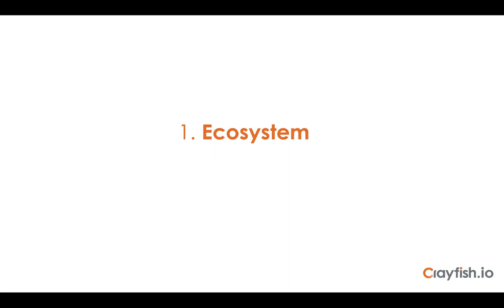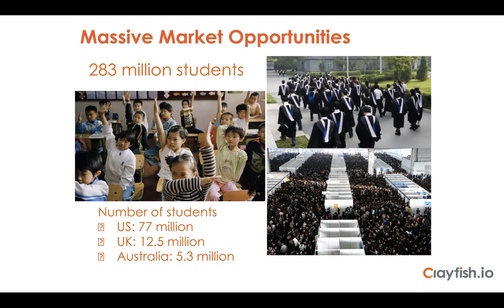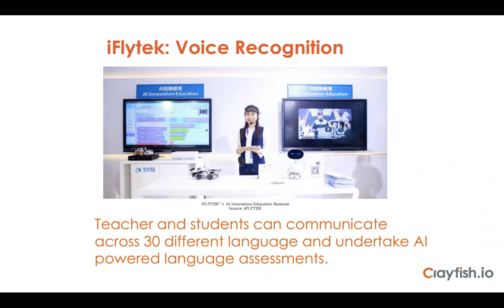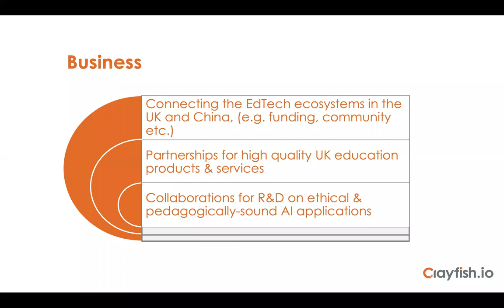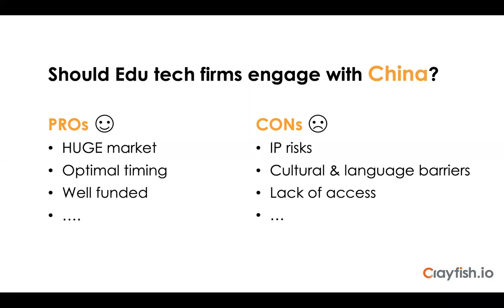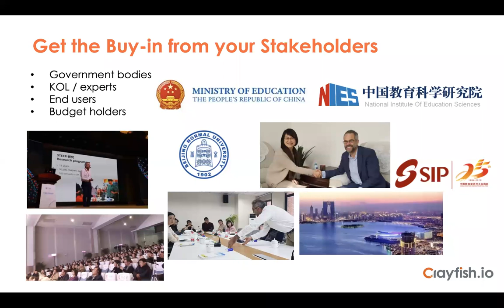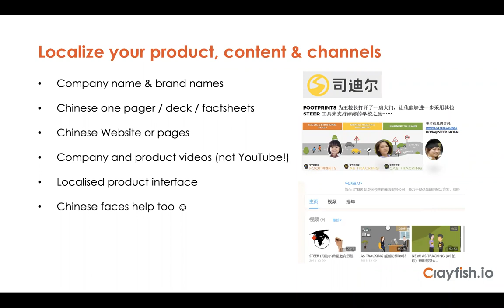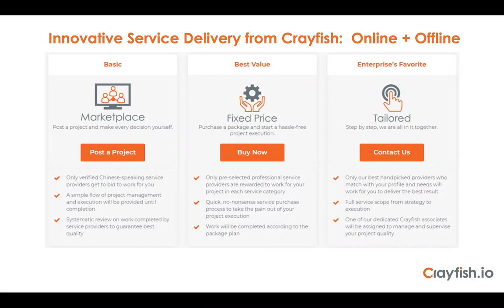Crayfish Webinar: The current trends & business opportunities in the EdTech industry in China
In recent years, the educational technology industry in China has been growing rapidly. In fact, with compelling investments and funds flowing into the sector, China has become the world’s largest EdTech market.

Government support, technological progress and cultural emphasis on education have created a huge complex education technology ecosystem in China, which involves listed education companies, large technology companies and new start-ups (for example: New Oriental, TAL, Baidu, TenCent, VIPKID and squirrel AI).

Overall, this webinar will provide some insight into the EdTech innovation in China, including the school system and culture, drivers for growth, investment and policy environment, etc. We will also be discussing the development trends and collaboration opportunities in the EdTech industry between the East and the West.

Topics:
1. An introduction about the Chinese EdTech ecosystem
2. The current trends, investment and development of AI ed in China
3. The pros and cons of doing business in the EdTech industry
4. How to overcome possible challenges and to explore business opportunities in the EdTech sector in China.

Speakers:
1) Ting Zhang, Founder & CEO of Crayfish.io
2) Dr. Li Yuan, Partner at CETIS LLP